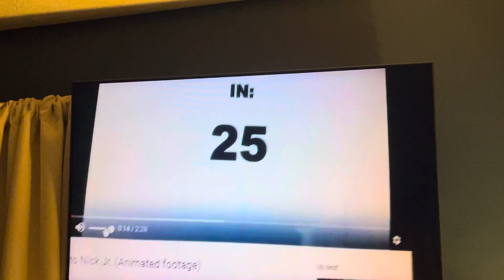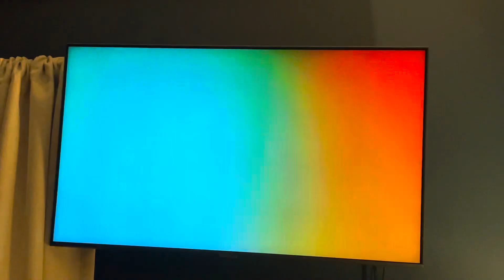Noggin Switched September 28 2009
Noggin